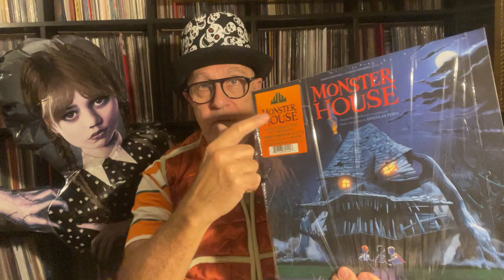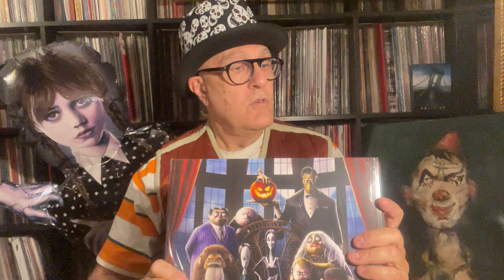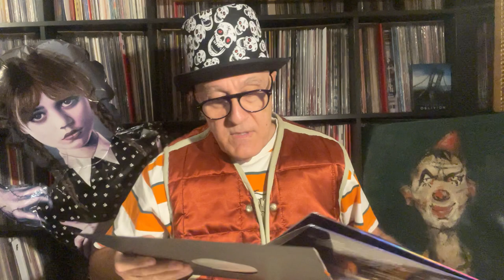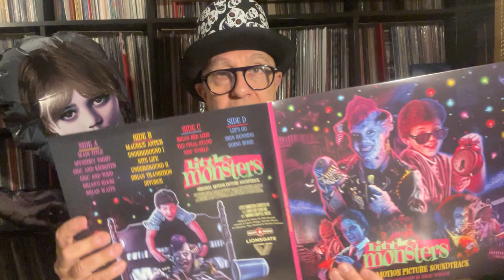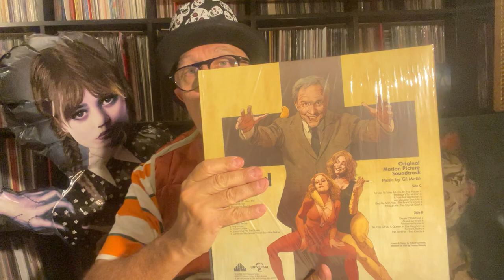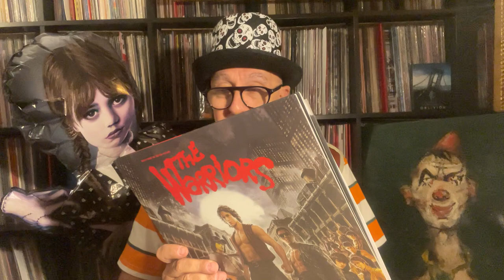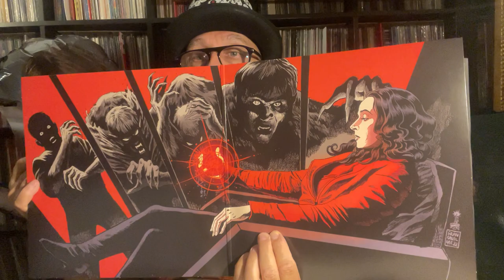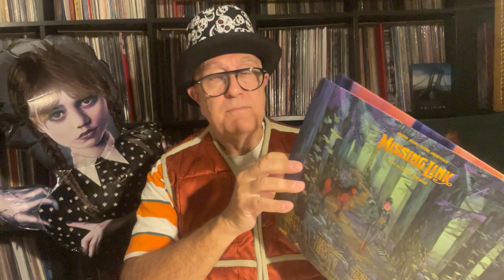HALLOWEEN 2023 - 13 DISQUES -13 BO - 13 FILMS !!!!!!!!!!!!!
Avec les disques des bandes originales des 13 films : MONSTER HOUSE 2006 RE 2023 - THE ADAMS FAMILY 2019 - STAR TRAK 1979 RE 2023 - LIEUTENANT JANGLES 2019 - LITTLE MONSTERS 1989 RE 2023  - THE MIDNIGHT CLUB 2022 - THE SENTINEL 1977 RE 2022 - THE WARRIORS 1979 RE 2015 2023 - PROFONDO ROSSO 1975 RE 2018 - SUSPIRIA 1977 RE 2023 - WHEREWOLF BY NIGHT 2023 - MISSING LINK 2019.